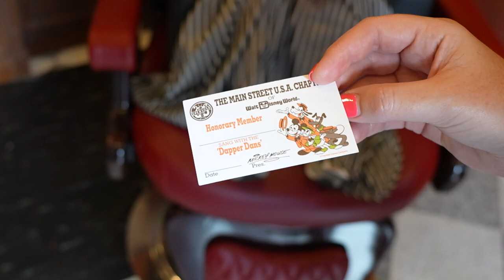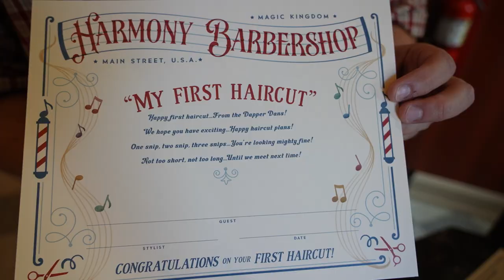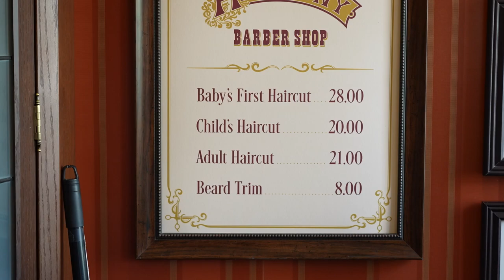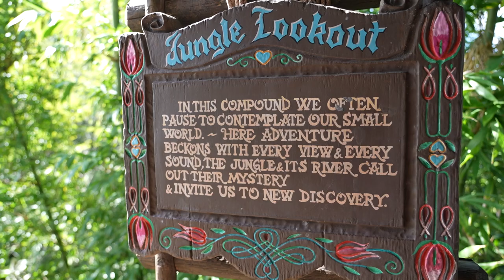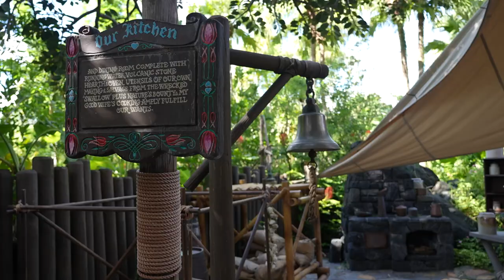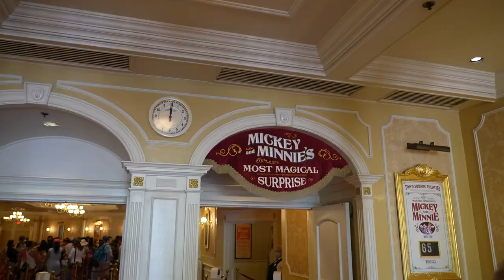His First Disney Haircut At Harmony Barber Shop, Rides, Lunch & The Best Magic Kingdom Day Ever!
In today’s vlog we head to Disney World’s Magic Kingdom park for Jackson’s very first Disney World haircut at the Harmony Barber Shop! He was the very first person to get their haircut on this grand reopening day! It was so special! The Dapper Dans even came in and sang to him as he was getting his hair cut! He loved the pixie dust at the end of the cut as well, it was all around very magical and we were so happy to finally have this experience with him! After his haircut we head out to use Jackson’s new Magic Band+ and wave at some of the golden statues, which Jackson loved! We also rode some rides, tried the walking taco from Pecos Bill Tall Tale Inn & Cafe and ended our day by meeting Mickey and Minnie Mouse and showing them Jackson’s new do! He got to run up and hug them both and it was the cutest thing ever! This was seriously the best day ever and we hope you had fun hanging out with us!

We went to Hollywood Studios and rode Rise of the Resistance!- https://